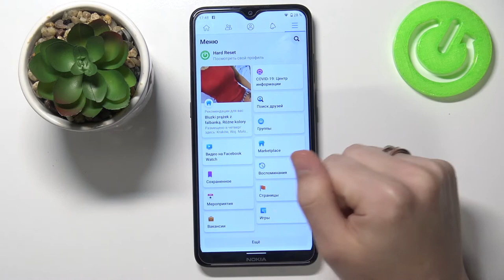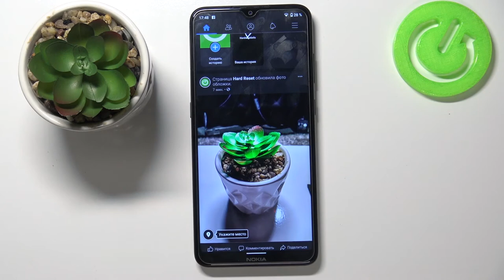Как включить темную тему в Facebook на Android / Темная цветовая схема в Фейсбук на Андроид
Доброго времени суток, пользователи Android! В этом видеоролике покажем вам, как включить темную тему в Facebook на Android. Если вам надоела стандартная цветовая схема в Фейсбук на Андроид, то вы можете выключить белый Facebook на Андроиде и включить темную цветовую схему в Facebook на своем телефоне!

Как включить темную цветовую схему в Facebook на Android? Как настроить тему Facebook на Андроиде? Как поменять тему в Фейсбуке на андроиде? Как изменить цветовую схему Facebook на Андроид?